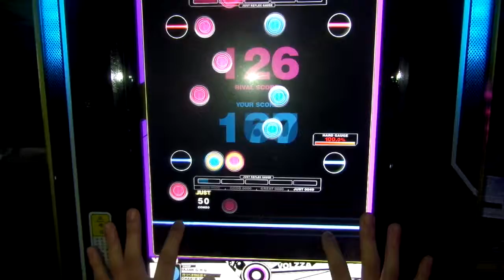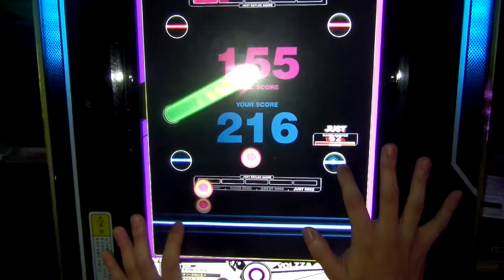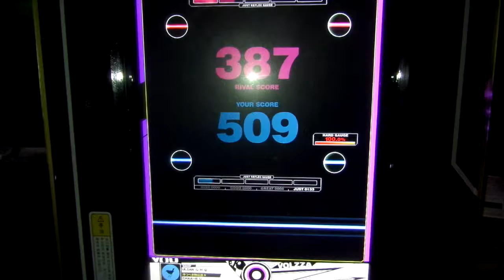[REFLEC BEAT VOLZZA] 滅びに至るエランプシス (BASIC) 100.0% (Player: CHAA-R.U)